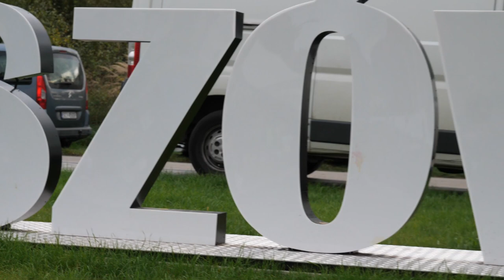Goleszów 22 09 202 Pożegnaie Lata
W piątkowe popołudnie (22.09) na terenie rekreacyjnym za Gminnym Ośrodkiem Kultury w Goleszowie  odbyła się impreza Pożegnanie Lata.
Organizatorem wydarzenia była Wójt Gminy Goleszów i Gminy Ośrodek Kultury w Goleszowie.